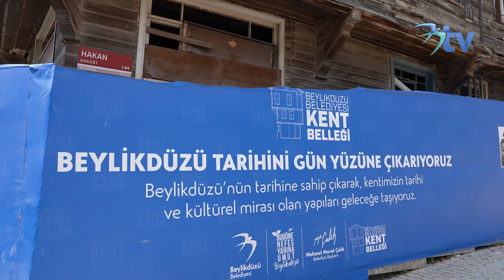Gürpınar'a Mübadele Evi Kazandırıyoruz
Beylikdüzü’nün tarihi değerlerine sahip çıkan bir akılla çalışmalarımızı sürdürüyoruz.

Gürpınar Mahallemizde bulunan sivil mimarlık örneği tescilli ahşap binayı yapısına uygun şekilde restore ediyor, kentimize yakışır bir Mübadele Evi kazandırıyoruz.